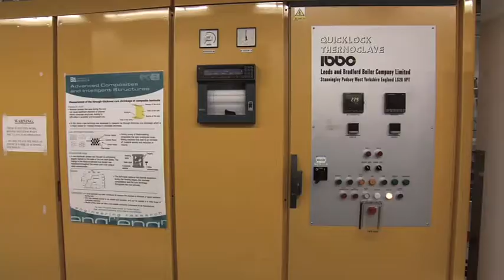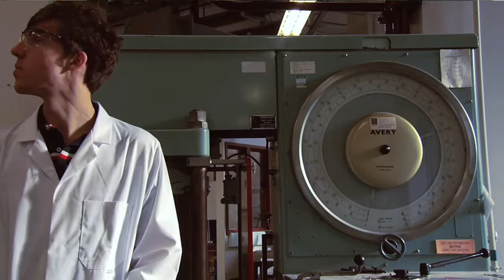Dangoor scholarships at Russell Group universities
Video introducing the groundbreaking £1000 'Eliahou Dangoor scholarships' for students who wish to study science, technology, engineering or maths (STEM) subjects at one of the Russell Group or 1994 Group of leading UK universities.